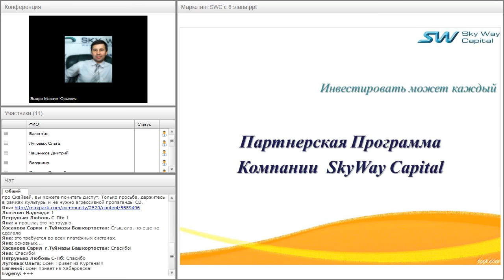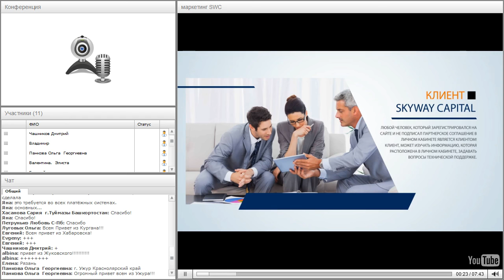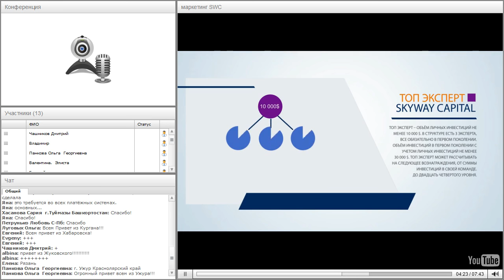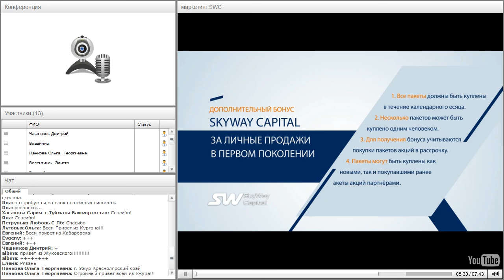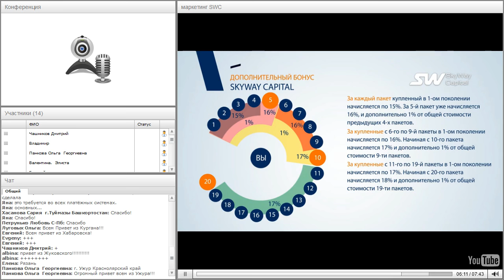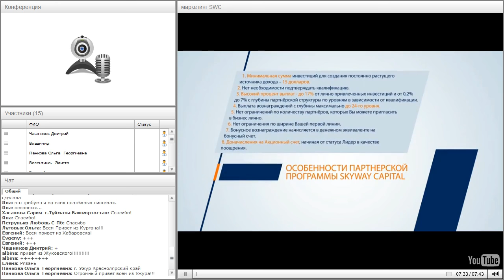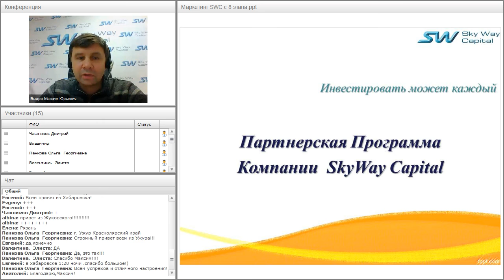Вебинар от 29.11.2016. Партнёрская программа компании SkyWay Capital.